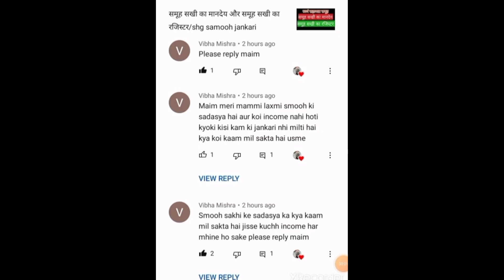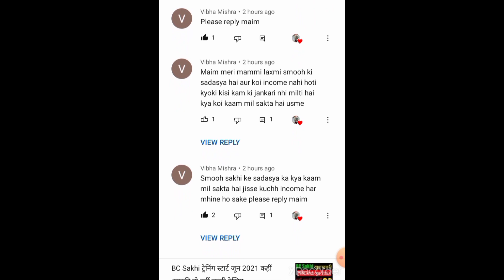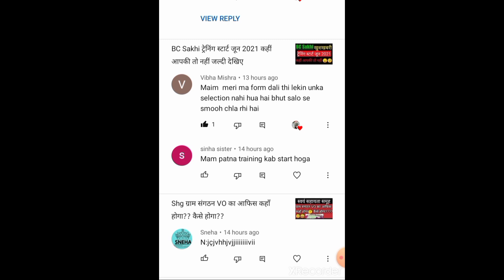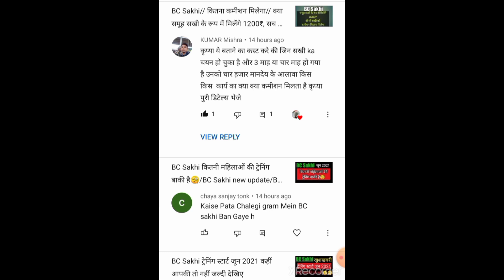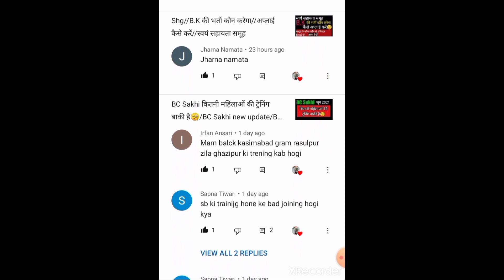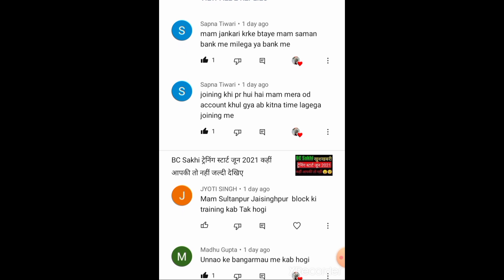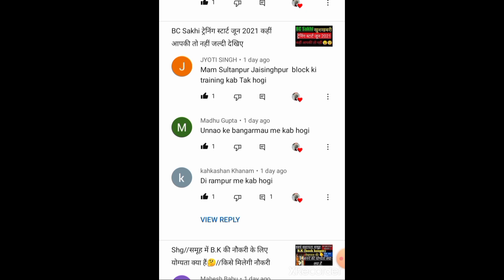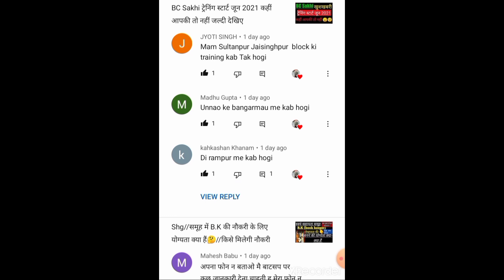BC Sakhi इनकम (आमदनी)//bc sakhiक्या उपकरण खरीदने हैं//BC sakhi new update//BC sakhi jankari